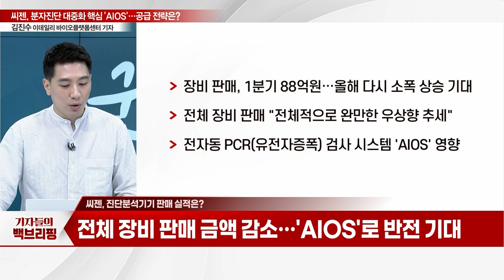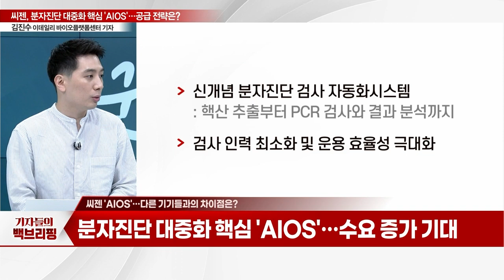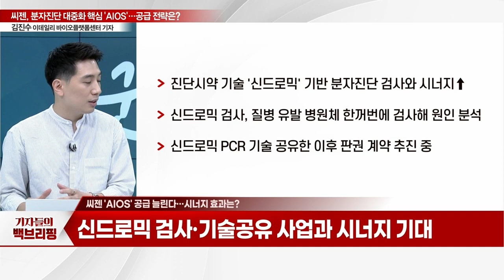분자진단 대중화 핵심 'AIOS'... 씨젠의 공급 전략은?_기자들의 백브리핑 (20230731)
Q. 분자진단 대중화 힘쓴다… 주요 사업은?
Q. 진단분석기기 판매 실적은?
Q. 'AIOS'… 다른 기기들과의 차이점은?
Q. 'AIOS' 공급 늘린다… 시너지 효과는?